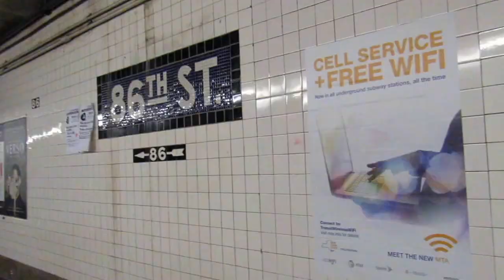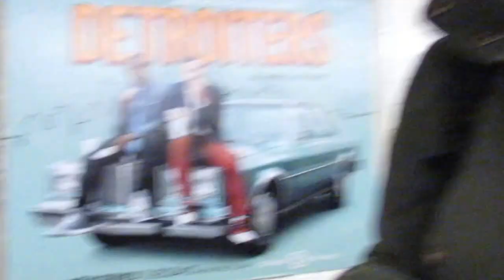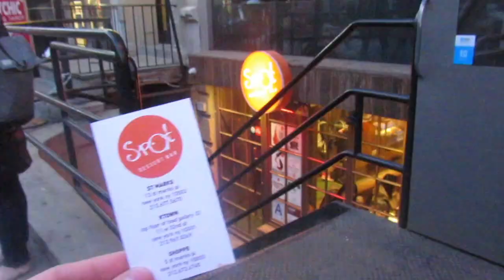Vlog #1: Bubble Tea In A Light Bulb!?!? || Sarah Gabrielle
A glimpse of my daily life and how I spent my Valentine's Day in New York City with two of my closest friends. This is my very first video. Woohooo. I hope you guys enjoy it and look forward for the other videos I will be uploading soon!